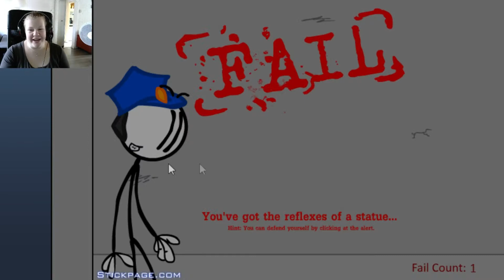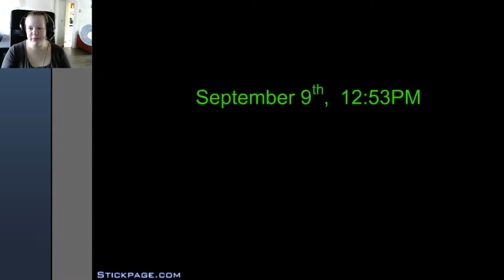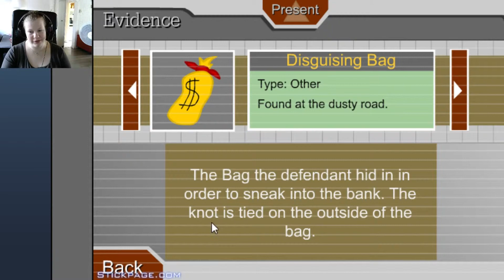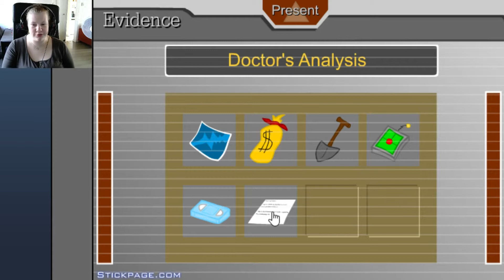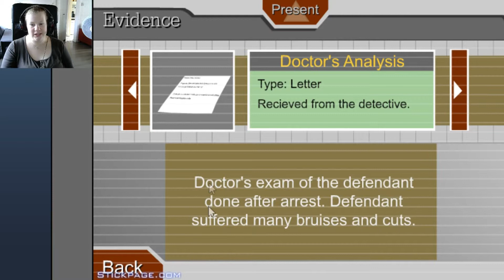Escaping The Prison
After attempting to break the bank and getting caught, I now have to make the right choices to get out!